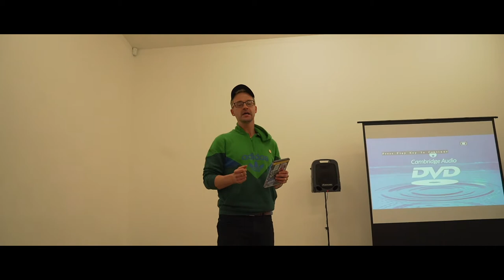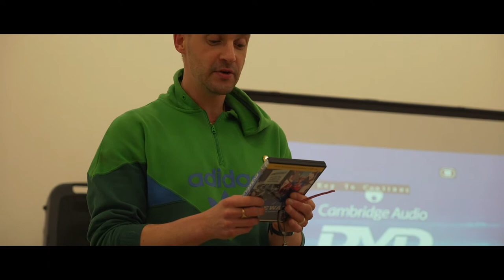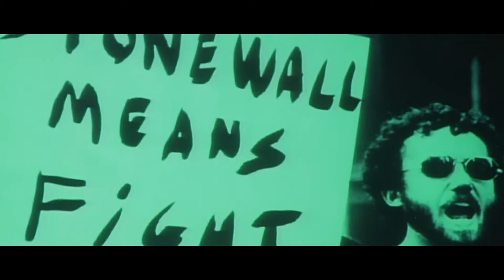‘Where are our rebellions now?’ 'Before Stonewall' film, panel and discussion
'Queer Tours of London - A Mince Through Time' present -  ‘Where are our rebellions now?’ 'Before Stonewall' film, panel and discussion

With thanks to everyone who made the night so inspiring and Joseph Wilson for the video!

When - Feb 1st @ Raven Row – 56 Artillery Ln, London E1 7LS, UK 6.00 – 8.30pm.

About -

2019 is the 50th anniversary of the Stonewall Riots that led to birth of modern Pride as we know it and we are going to celebrate in style.

On the 50th anniversary of the Stonewall Riots and on the 1st day of LGBTQIA+ History Month we are pleased to announce ‘Where are our rebellions now?’

With the Film ‘Before Stonewall The history of the Gay and Lesbian community before the Stonewall riots began the major gay rights movement’ followed by an interactive inter-generational conversation between founders of Gay Liberation Front (GLF) UK who started Pride in London and a new generation of LGBTQIA+ artists and activists including –

Lyndsay Burtonshaw is a participatory facilitator and activist, specialising in public speaking, Theatre of the Oppressed, power dynamics, spiritual activism, and radical youth work. Passionate about creating transformative spaces for people to build social justice together, they work with collectives Navigate, Resist + Renew and Beautiful Trouble, and organise with LGSMigrants, Plane Stupid and End Deportations. In their spare time they cycle mountains, and hang out at punk gigs, Quaker meetings, and herbal medicine gardens. Lyndsay specialises in Bloomsbury History tours.

Kate Hodkinson is a queer activist, and the founder of The People’s Film Club I am an organising member of Lesbians and Gays Support the Migrants and a campaign speaker for Campaign Against the Arms Trade.

Terry Stewart is a dashingly handsome 65 year old Gay Free Radical from The Island of Ireland. Recent Quote on Terry, “I am really glad that I have not been personally insulted by Terry Stewart”.Terry has been a life long campaigner on many National and local Human Rights issues, such as Deaths in Custody, Immigration, National Liberation, Racism, LGBT Rights, Irish Travellers Rights, Housing, Health and Mental Health Advocacy.
Terry is currently leading a National Campaign for The Decriminalization of all Gay Men, under The Sexual Offences Act, section 32.

Erkan is a queer writer and independent activist of colour based between the UK and Germany. With a background in Middle Eastern politics, gender and migration, Erkan’s research has focused notably on the experiences of advocacy and transnational solidarity for queer migrants in Berlin. An avid believer of decolonising the contemporary structures of knowledge, they are currently conducting a residency in Berlin – funded by the European Commission – to challenge the inaccessible nature of academia and encourage more opportunity for self-representation.

Katy Jalili (Katayoun Jalilipour) is a genderqueer Iranian-born multidisciplinary artist, performer and writer. They were formally a writer for Shades of Noir. They now work in student activism, and perform across the UK’s cabaret scene.

All donations to ‘Stansted 15 / End Deportations / Lesbians and Gays Support the Migrants (LGSM)

‘QUEER TOURS OF LONDON – A Mince Through Time’ exist to bring forth the visibility of our incredible community at large and the journey to how we became who we are today. Against the backdrop of the mass closure of LGBTQI (Lesbian, Gay, Bisexual, Transgender, Queer, Intersex) cultural spaces and support services, ‘QUEER TOURS OF LONDON’ are being developed to support London’s current queer activism, culture and performance in all its glory.